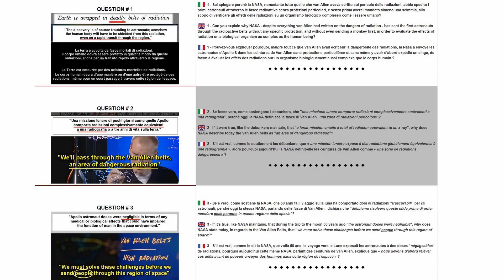[ANNONCE] Hang-Out spécial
Un Hang-out spécial Mission Appolo aura lieu samedi 22 juin

Venez nous retrouver pour être un peu plus sachant et moins croyant (certains en ont vraiment besoin)